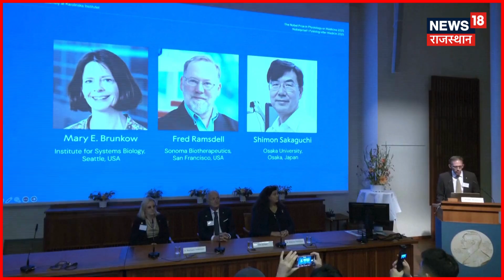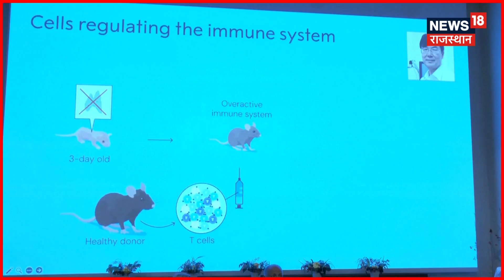nobel prize 2025 : Immune System पर काम करने वाले 3 वैज्ञानिकों को मिला Medicine का Nobel |N18G |Top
2025 का फिजियोलॉजी या मेडिसिन में नोबेल पुरस्कार मैरी ई. ब्रंकॉ, फ्रेड रैम्सडेल, और शिमोन साकागुची को उनकी अभूतपूर्व खोजों के लिए दिया गया है, जो "पेरिफेरल इम्यून टॉलरेंस" से संबंधित हैं, जो प्रतिरक्षा प्रणाली को शरीर को नुकसान पहुंचाने से रोकता है.
The 2025 Nobel Prize in Physiology or Medicine has been awarded to Mary E. Brunkow, Fred Ramsdell, and Shimon Sakaguchi for their groundbreaking "discoveries concerning peripheral immune tolerance that prevents the immune system from harming the body."